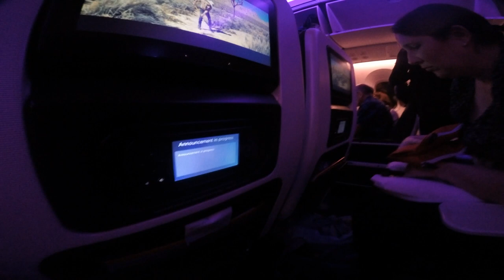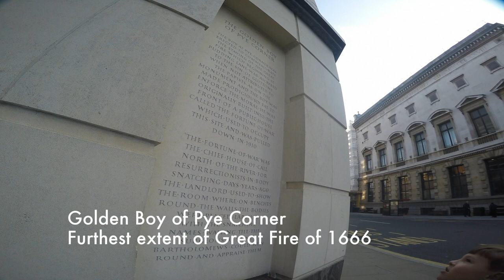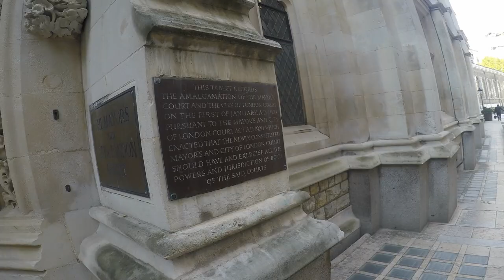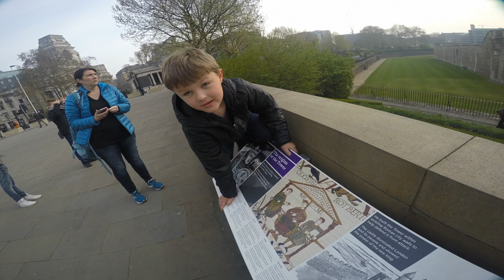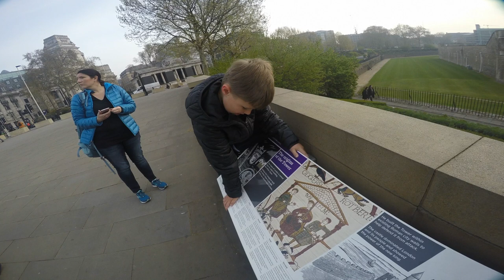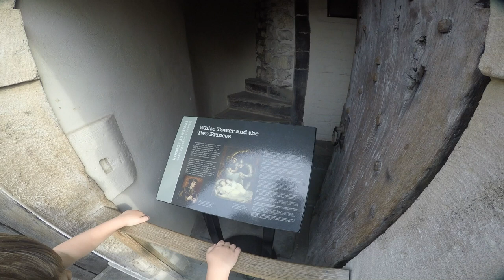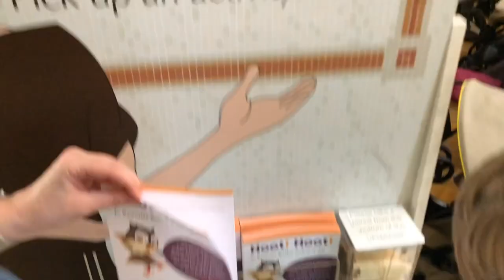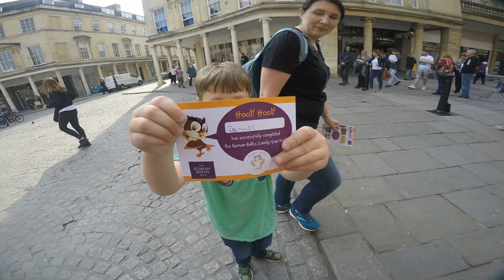London April 2019 Part 1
London, England
April 13-22, 2019
Spring Break Trip